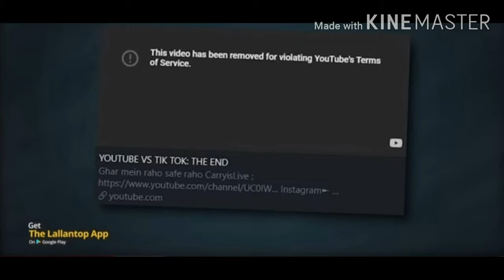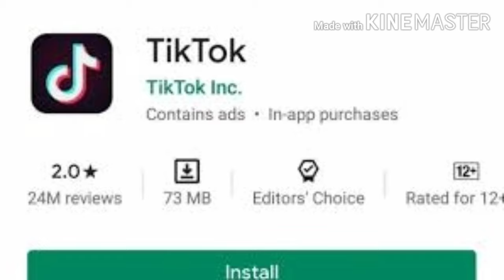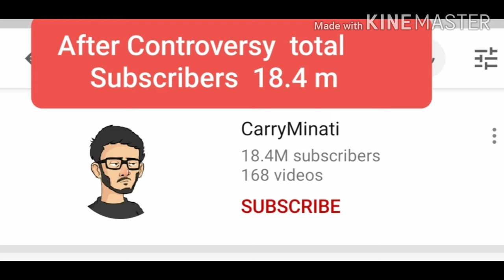Actual Reason for banning tiktok in India# India me tiktok ko kiya jayega ban#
Created)):-Irshad Ali
Editor's)):- Irshad Ali
Script writer: Irshad Ali
Topic  :- Kya India me tiktok hua ban,
 KB Tk chalega tiktok